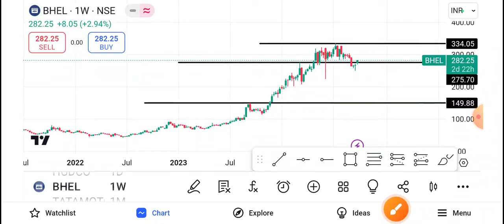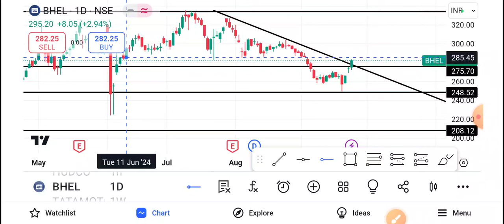Bhel Share Latest News | Bhel Share news today | Bhel Share price today | Bhel Share Target